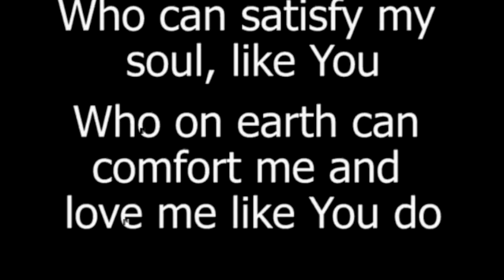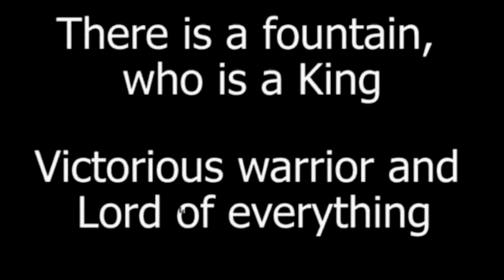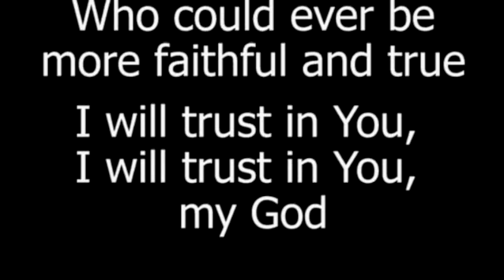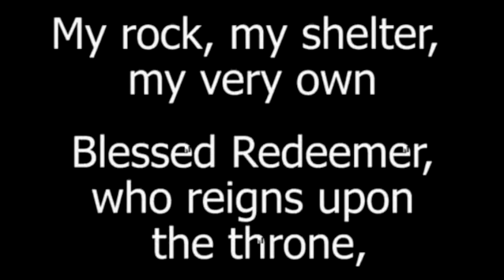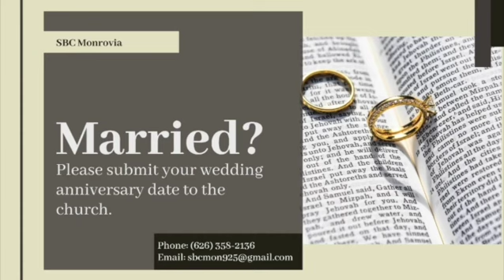Wednesday in the Word 01 10 2024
Our Sunday Worship Service is in person and also streamed live at 10 a.m. PT weekly. Our Bible Study, Wednesday in the Word, is broadcast on this channel at 7 p.m. PT weekly.

- Vanco Mobile App - Second Baptist Church of Monrovia OR
- By U.S. Mail:

- Instagram.com/2bcmonrovia